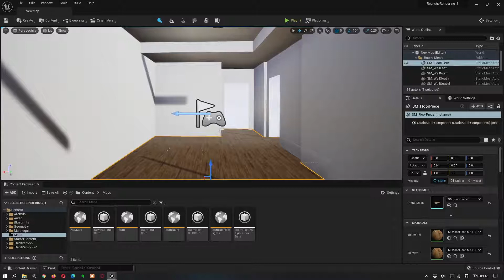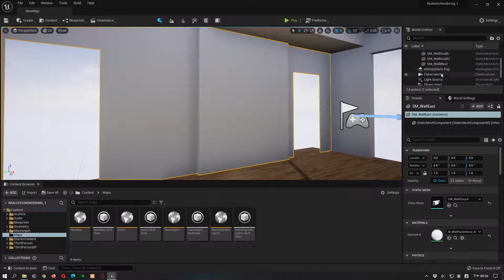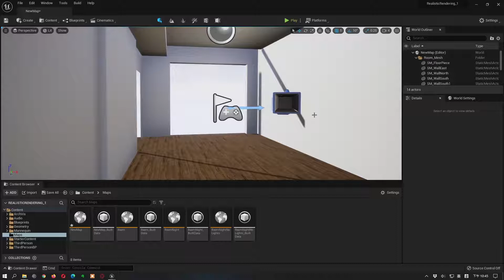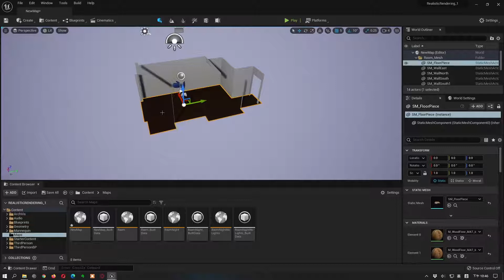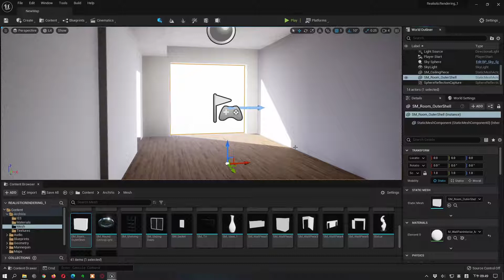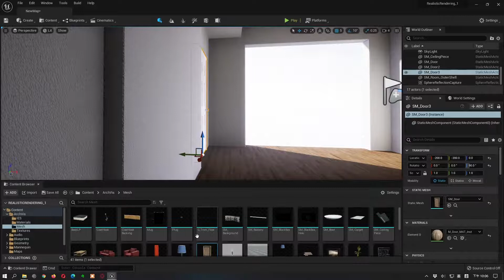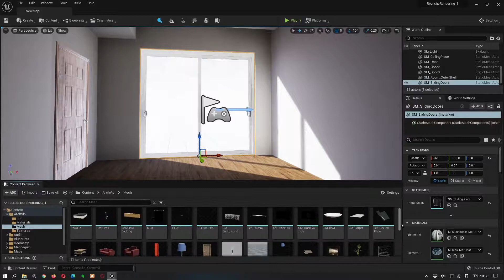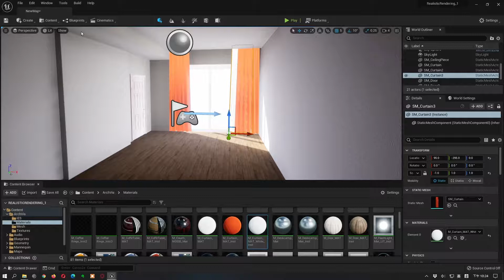UE5簡介-10: 室內場景範例#3 (繁中字幕)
接續上一段影片，透過重新建立Realistic Rendering裡面的範例場景，來介紹世界大綱和細節面板裡其他一些重要的指令。
這一段影片介紹如何新增以及導航攝影機、牆面的法向量對光影的影響、如何烘焙光照貼圖，然後加上門窗和窗簾。